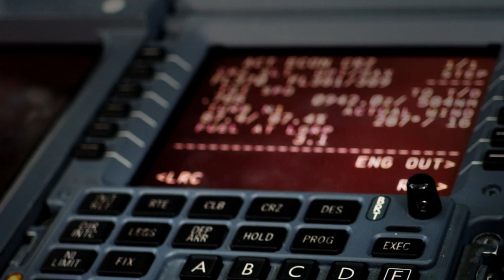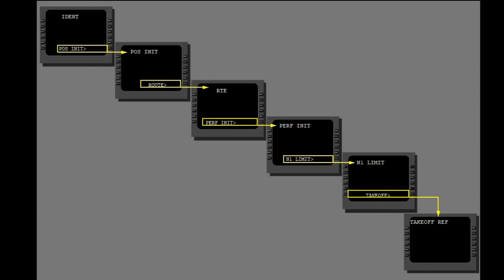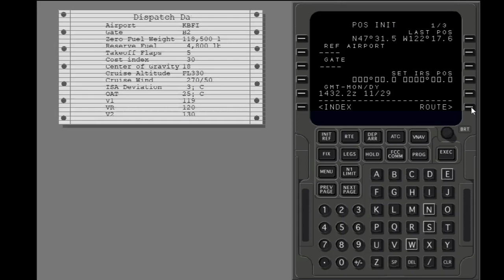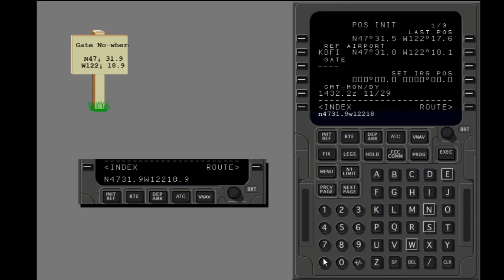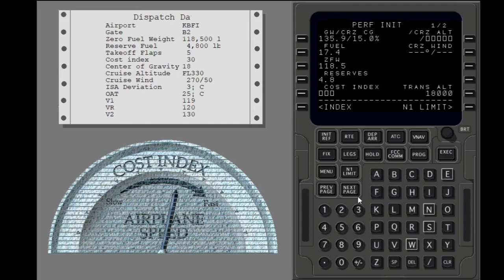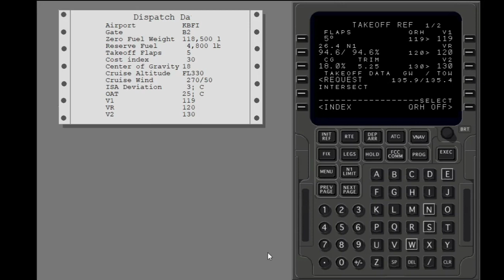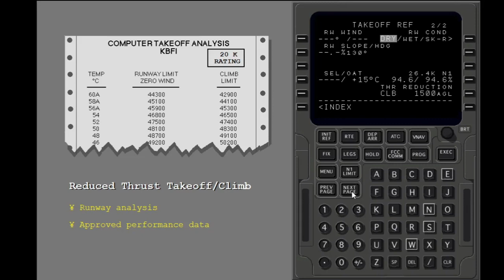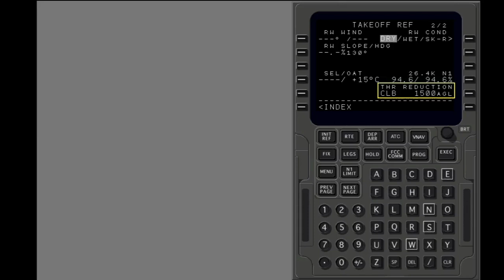Boeing 737NG (600/700/800/900ER) - Flight Management Computer (FMC) - PREFLIGHT | CBT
This Computer-Based Training is generally used for training pilot Type Rated Boeing  737NG. This is old version of Computer Based Training, used it for reference and review of the system. Some of the step, procedure, and information are not update.